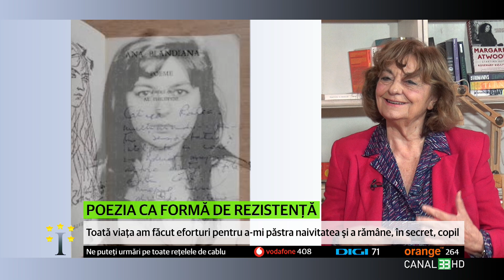POEZIA CA FORMĂ DE REZISTENȚĂ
Ana Blandiana: un spirit liber într-o lume neliberă
Toată viaţa am făcut eforturi pentru a-mi păstra naivitatea şi a rămâne, în secret, copil
Oamenii simt într-un anume fel duioșia vieții. Asta e poezia

INTERVIURI DE CINCI STELE
cu Alexandru Răducanu, alături de Ana Blandiana, Scriitoare

Muzica din generic:

Nick Cave & The Bad Seeds - Red Right Hand (RocknRolla Soundsystem Edit)

🎵 Track Info:

Title: Nick Cave & The Bad Seeds - Red Right Hand (RocknRolla Soundsystem Edit)​
Genre: INDIE

Contact the Artist:
RocknRolla Soundsystem​